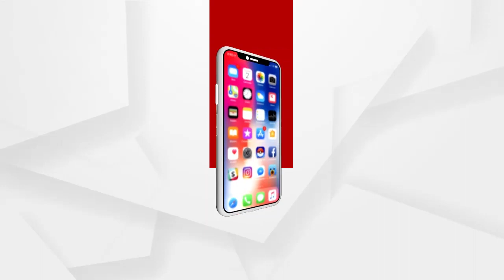କଂଗ୍ରେସର ନିର୍ଦ୍ଦିଷ୍ଟ କାର୍ଯ୍ୟକ୍ରମ, ନେତୃତ୍ୱ, ମନୋବୃତ୍ତି ଏବଂ ଆଦର୍ଶ ନାହିଁ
କଂଗ୍ରେସର ନିର୍ଦ୍ଦିଷ୍ଟ କାର୍ଯ୍ୟକ୍ରମ, ନେତୃତ୍ୱ, ମନୋବୃତ୍ତି ଏବଂ ଆଦର୍ଶ ନାହିଁ...ଏଣୁ କ୍ରମାଗତ ଭାବେ କଂଗ୍ରେସର ଭୋଟ କମି କମି ଆସୁଛି...ବରିଷ୍ଠ ସାମ୍ୱାଦିକ ରବି ଦାସଙ୍କ ପ୍ରତିକ୍ରିୟା...